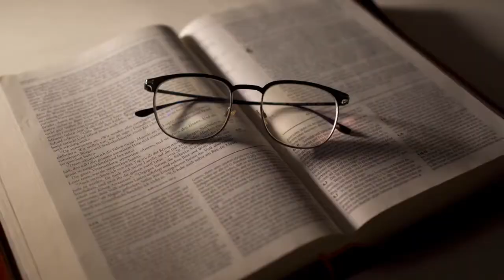26 vandredi 26 DAOU 22 Ebre 13 v 17 25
GID LEKTI BIBLIK LA ANKOURAJE NOU LI E MEDITE SOU PAWOL SA YO POU JODIA 26 vandredi 26  DAOU 22
KE NAP JWENN NAN  Ebre 13 v 17 25